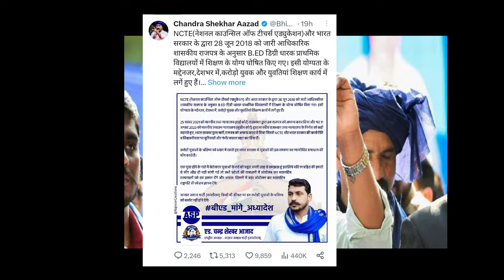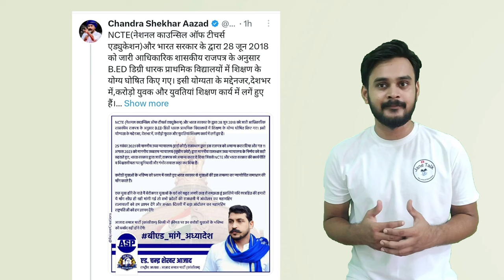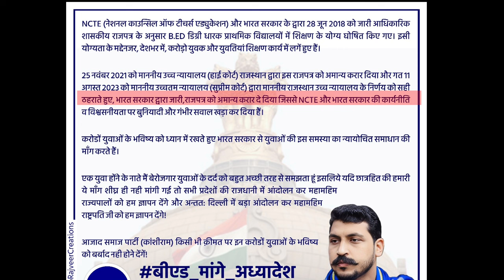B.Ed के लिए चंद्रशेखर आजाद ने दी एक बड़े आंदोलन की चेतावनी B.Ed vs BTC अब आर या पIर BEd vs BTC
BEd करें या BTC | bed kare ya btc | bed or deled (btc) course comparison | bed vs deled case 2023

d.el.ed me admission kaise le
diet me admission kaise le
btc kare ya b.ed
b.ed vs btc case update,b.ed vs btc case,
b.ed vs btc supreme court update,
bed vs deled,
up bed aur deled mein antar,
up deled news today,
which is best bed or deled,
bed and deled,
deled vs bed,
up deled 2022,
up deled (btc) 2022,
bed and deled difference,
up deled vs bed,
what to do bed or deled,
up bed news,
up bed course or btc,
up bed information,
bed and deled which is better,
which is good bed or deled,
difference between bed and deled,
bed or deled information,
up deled aur bed ki jankari,
bed aur deled me antar,
up b.ed vs up deled,
bed vs deled court update,
bed vs deled 2022,
bed vs deled 2022 info,
bed vs deled,difference between bed and deled,
bed and deled difference,deled vs bed,
bed and deled,bed and deled which is better,
bed vs btc news,bed vs btc 2023,
b.ed vs d.el.ed b.ed vs btc,
b.ed vs btc case,
btc,
btc form fill up 2023,
bhu pg counselling 2023,
btc registration form 2023,
up btc admission 2023,
btc syllabus,
bed kare ya btc 2023,
btc ka syllabus,
btc merit list 2023,
btc fees in private college 2023,
subject combination for b.ed,
bed subject combination,
btc entrance exam 2023,
up deled syllabus 2023,
b.ed subject combination list,
btc ka syllabus 2023,
up btc syllabus 2023,